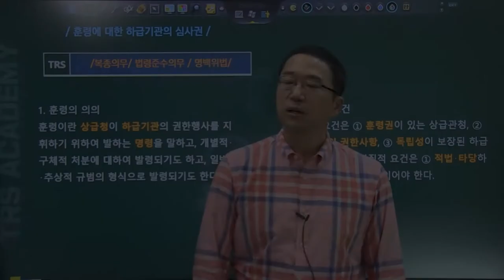#210 훈령에 대한 하급기관의 심사권